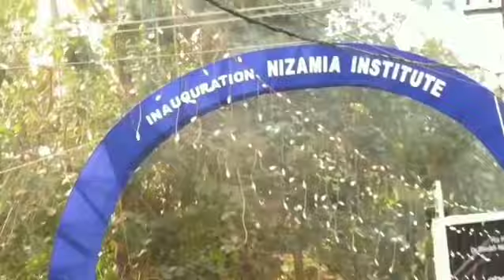Nizamia Institute Inaugural Ceremony | Official Trailer | 2nd Jan 2k22 |Quthbuzzaman Jeelani Shareef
ഖുതുബുസ്സമാൻ ഏതെങ്കിലും ഒരു പ്രത്യേക വിഭാഗത്തിനു മാത്രമല്ല ആദം സന്തതികളുടെ സമകാലിക നേതാവാണ് എന്നുള്ള പ്രഖ്യാപന വേദി കൂടി ആയി മാറി നിസാമിയ്യ : ഉദ്‌ഘാടന സമ്മേളനം.

Jeelani study center is a spiritual organisation under The Sufi Order lead by Quthbuzzaman Dr. Shaikh Yusuf Sultan Shah Qadiri Chishti and His successor, Dr. Shaikh Nizamuddin Sulthan Shah Qadiri Chishti, The Rightful Spiritual heir to Prophet Muhammmed SAW now, and help people understand the true essence of Sufism and the real way of life. We intend to convey the teachings of Traditional Islam.

Sufism is the spiritual legacy of Prophet Muhammad SAW which emphasizes that one becomes a real believer only by virtue of the purity in his heart rather than his actions. It clarifies the ambiguity we see in most religious movements where they convey the religious symbols and actions without any actual spiritual guidance.

Jeelani Trust
Jeelani Shareef, East Desom, Aluva

Founded by : Quthbuzzaman Dr. Sheikh Yousuf Sulthan Shah Qadiri Chishti, Aluva